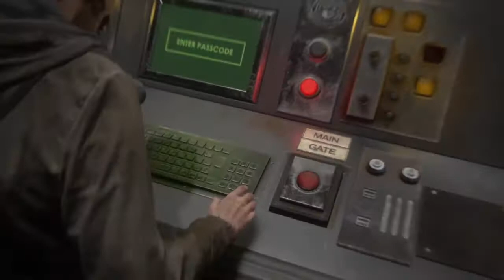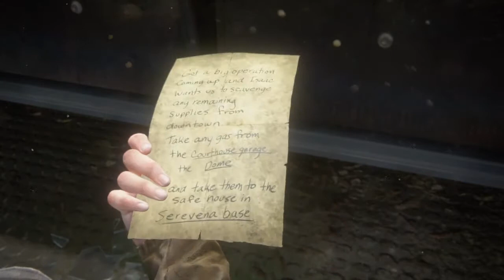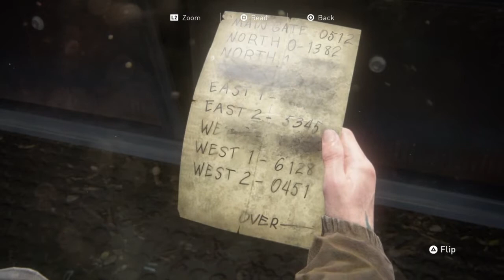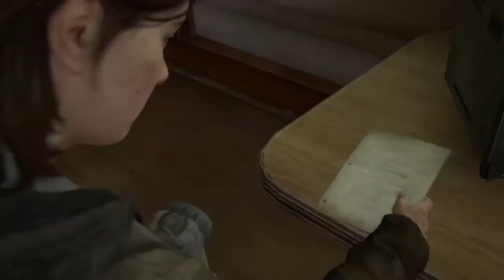The Last of Us 2 Playthrough Pt.4